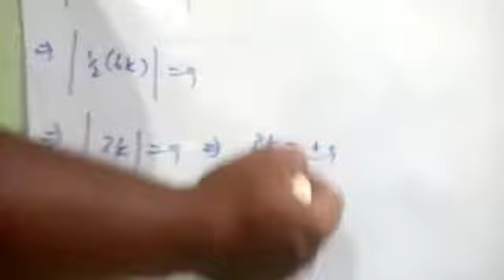11th Maths Example 7.32,CGL